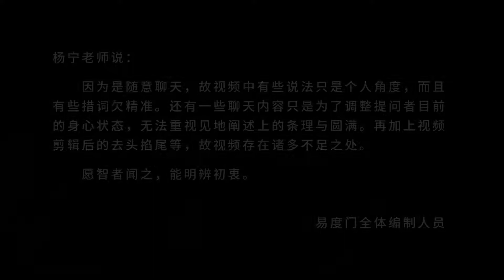闲话生老病死 易度门 聊天室汇辑2015年8月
闲话生老病死
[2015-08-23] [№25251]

Last update at 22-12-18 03:47:48